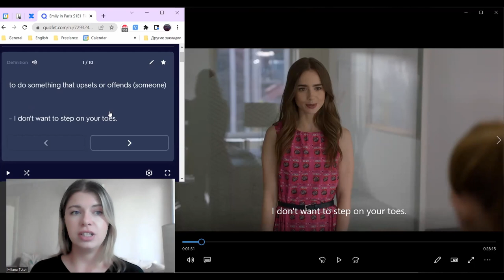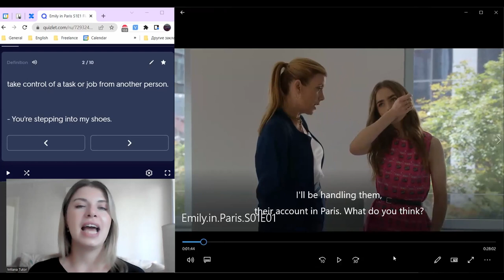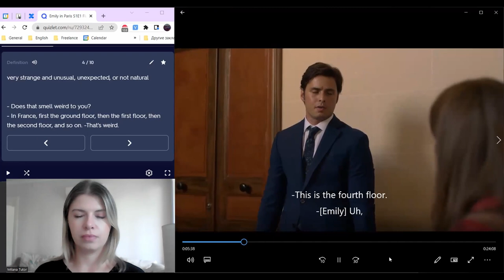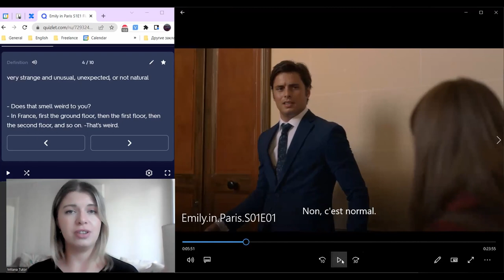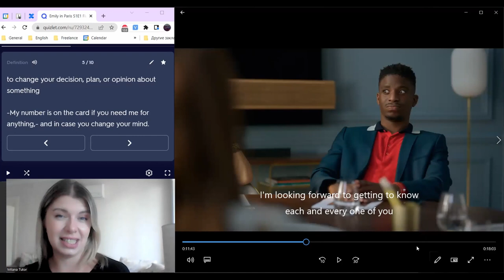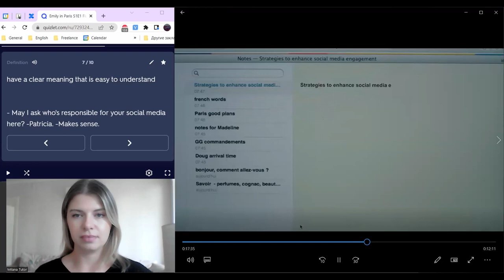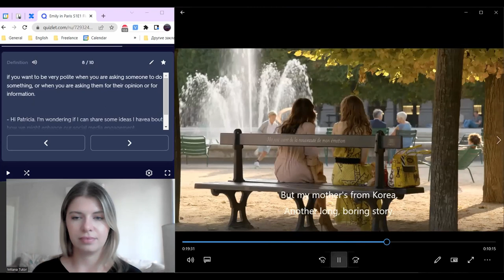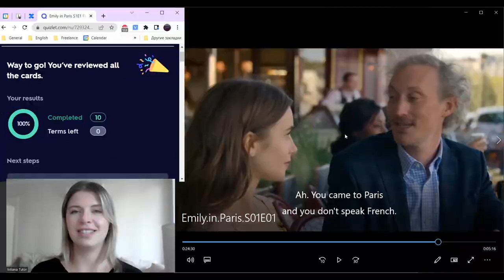Learn English with the series Emily in Paris S1E1 | Netflix show | Vocabulary Intermediate level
Hi! Hope you're doing well :) Today we'll learn English with Netflix's show Emily in Paris. I pick up for you not more than 10 words and expressions. So that you might remember some of them.

Don't forget to think up your own examples and write in the comments below. That definitely will help you start using it.  And try to catch these expressions in other shows.

Chapters:
00:00 Nice to meet you
00:24 step on someone's toes
00:55 step into my shoes
01:17 handle
02:07 weird
03:27 change one's mind
04:05 look forward to sth, to doing sth
05:00 makes sense
05:40 I wonder
06:23 mean
06:50 arrogant